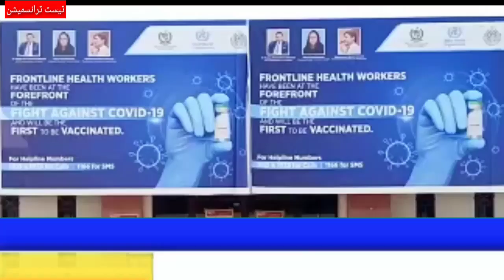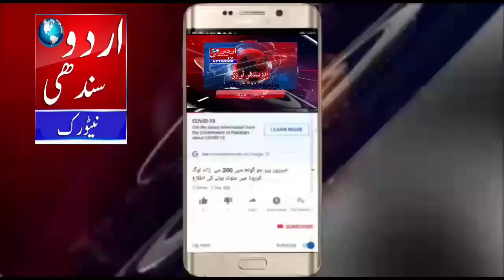ميرپورخاص سول ھاسپيٽل ۾ ڪورونا ويئڪسين سينٽر قائم 7 ھزارملازمن کی ویٸڪسين ڪئي ويندي Urdu Sindhi Tv